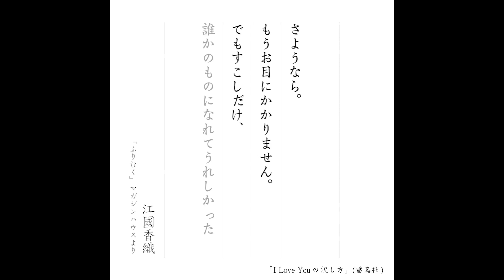理想の告白!? 文豪たちの愛の表現「エクストリームラブレター」11選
「愛してる」と告白することはとても難しいことだと思います。では、言葉を扱うプロとも言える作家たちはどのような言葉で愛を表現してきたのでしょうか。

皆さんもぜひ参考にしてみてください。

BuzzFeed Japan （バズフィード ジャパン）